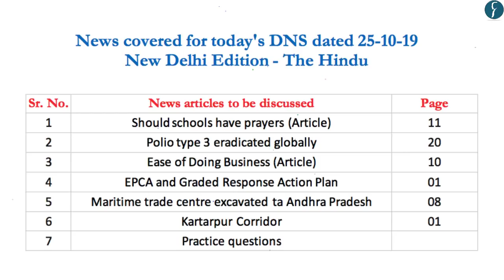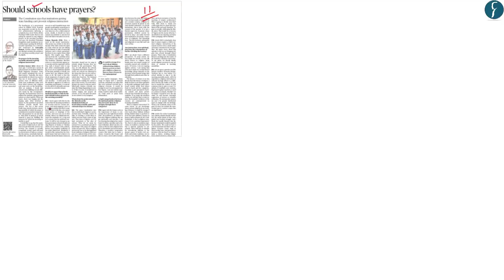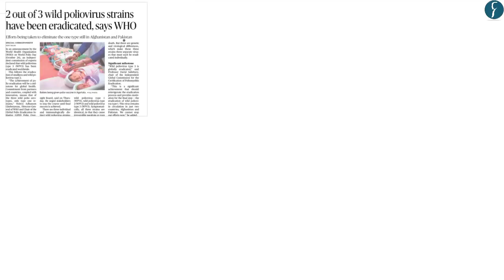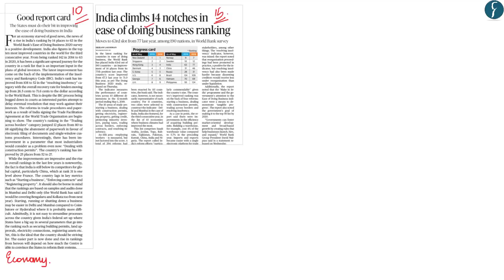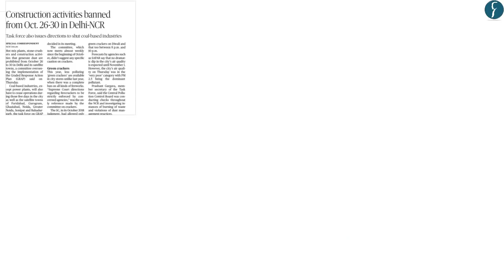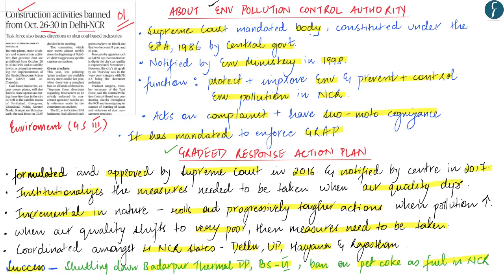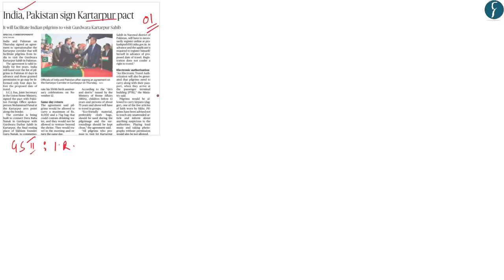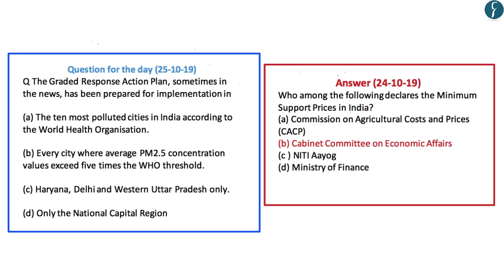Daily News Simplified 25-10-19 (The Hindu Newspaper - Current Affairs - Analysis for UPSC/IAS Exam)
Presented by: Ms Mehaq Rao , Rau’s IAS Study Circle

There will be no DNS on 26 - 28 Oct , 2019 on account of Diwali.

News covered today:
1. Should schools have prayers (Article)- Polity - ( 00:32)
2. Polio type 3 eradicated globally - Science - (11:21)
3. Ease of Doing Business (Article) - Economy - (16:17)
4. EPCA and Graded Response Action Plan- Environment - ( 22:43)
5. Maritime trade centre excavated ta Andhra Pradesh - History - (26:38)
6. Kartarpur Corridor - I.R - (29:55)
7. Practice questions - (34:55)

Topic Highlights of the day: kartarpurcorridor polio easeofdoingbusiness EPCA GRAP # Article28

Analysis of Economic Survey 2018-19 Chapter 4: DATA "BY THE PEOPLE, OF THE PEOPLE, FOR THE PEOPLE”
Analysis of Economic Survey 2018-19 Chapter 5: ENDING MATSYANYAYA: HOW TO RAMP UP CAPACITY IN LOWER JUDICIARY

Analysis of Economic Survey 2018-19 Chapter 7: India’s Demography at 2040: Planning Public Good Provision for 21st Century